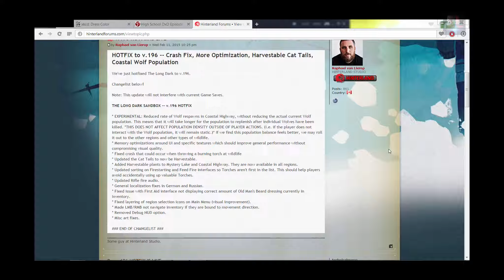Let's Play The Long Dark [18] ~ Pilze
Endlich finden wir etwas zum Ernten :D

»Spiel«
Entwickler: Hinterland Studio Inc.

»Intro«